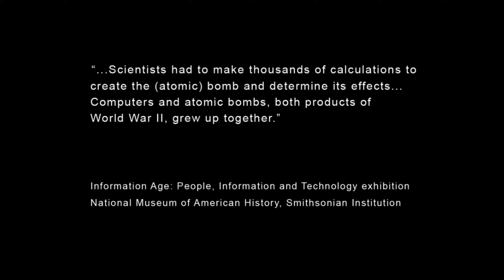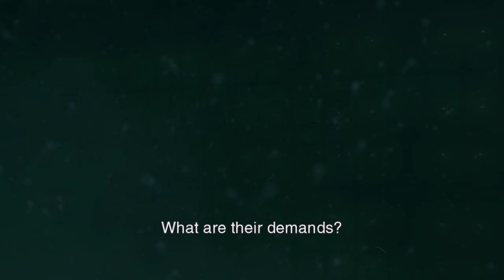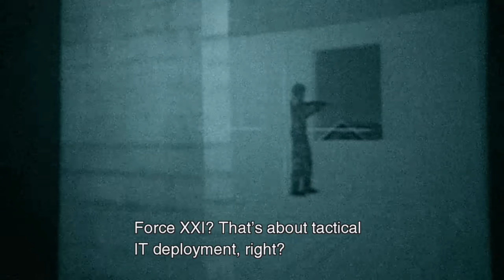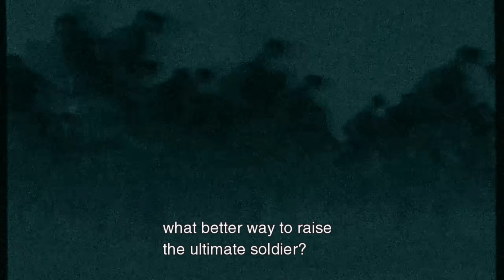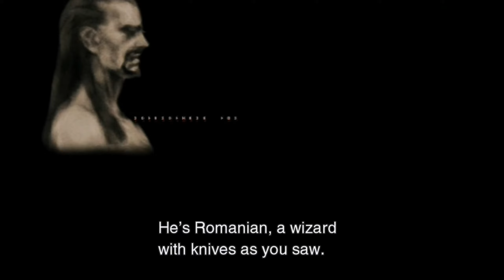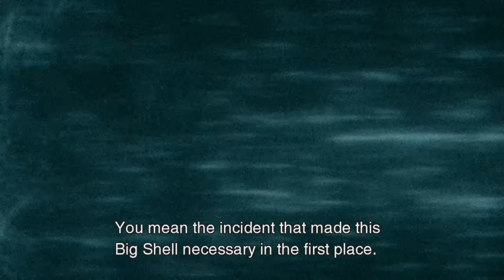Metal Gear Solid 2: Sons of Liberty | #3 | Let's Play CZ | PS5 | 15.11.23.